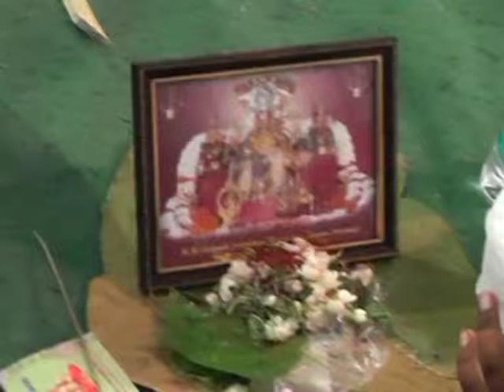KKD VISHNU YAGAM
vishu yaagam